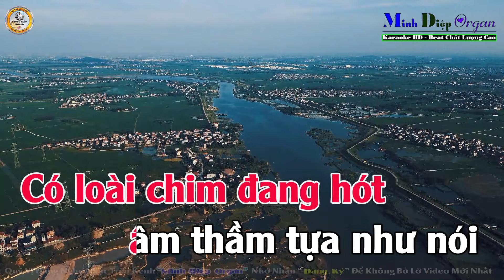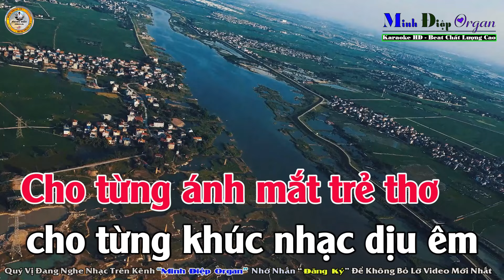Mái Trường Mến Yêu Karaoke Tone Nữ - Beat Chuẩn || Minh Điệp Organ